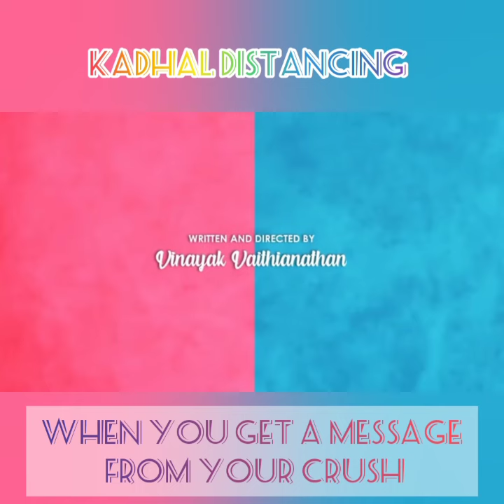Episode 3❤Kadhal distancing violin music|kadhal distancing cute love status|crush love whastappstatu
Kadhal distancing episode 3 whatsapp status
Vinay Waiting for smirthi Message
Love Failure whatsapp status
Lockdown love

We do not own all the material we're posting on this channel. If you are a copyright owner and want your work to be removed from our channel PLEASE contact us via email  or leave us a personal message here and we will remove your material right away. PLEASE do not opt for a youtube strike.